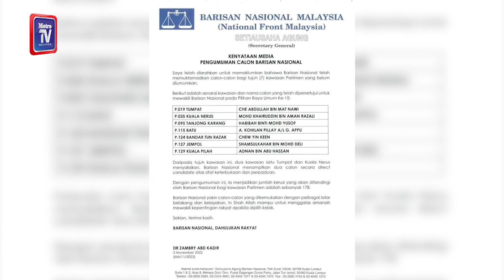PRU15: BN umum 7 calon lagi tanding Parlimen